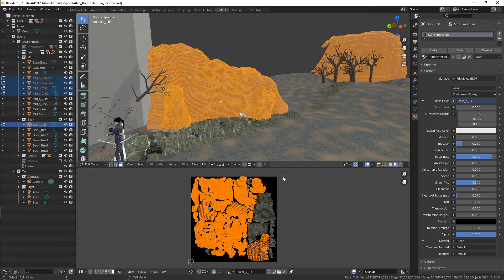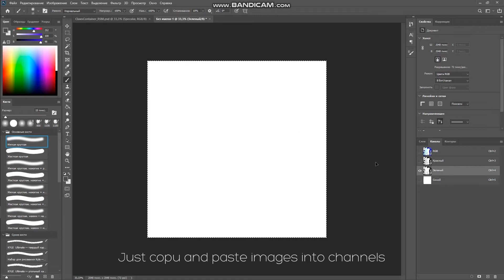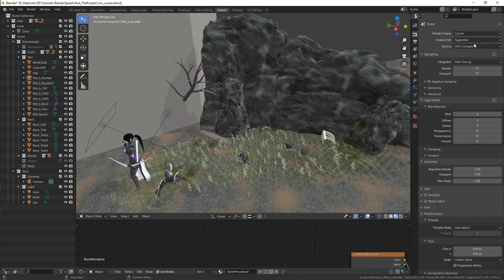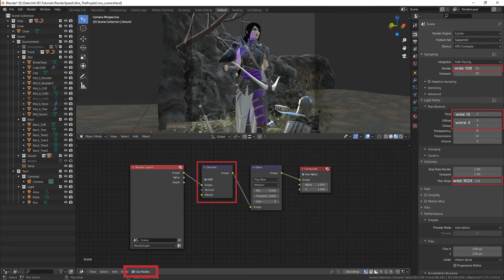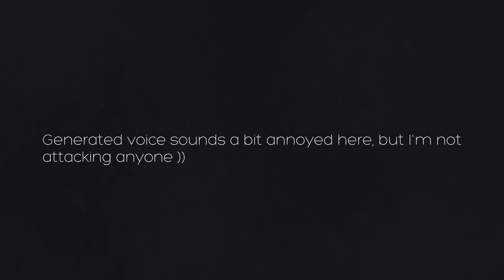How to render 17 times faster with Blender Cycles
In this video I share my experience in rendering speed improvement. After watching this tutorial you'll know how I improved my rendering speed in almost 17 times and will be able to do the same.

Some useful links:

Chapters:
0:00 - Intoduction
0:43 - Materials
2:07 - Use GPU
2:49 - Denoise
4:19 - Cycles X
5:04 - Cloud rendering